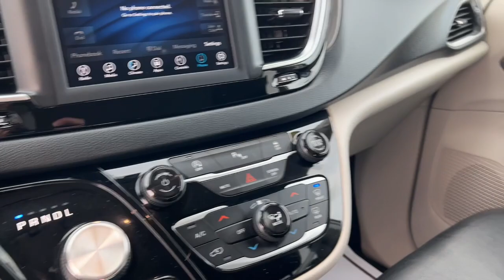2020 Chrysler Pacifica Knoxville, Pella, Oskaloosa, Pleasant Hill, Newton 650424B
Billet Silver Metallic Clearcoat Used 2020 Chrysler Pacifica Touring L available in Pella, Iowa at Pella Chevy Buick GMC. Servicing the Knoxville, Oskaloosa, Newton, Pleasant Hill, IA area.

** Alloy Wheels / Premium Wheels, ** Backup Camera, ** Cruise Control, ** Heated Seats, ** Heated Steering Wheel, ** Keyless Entry, ** Keyless Start, ** Leather Seats, ** Stability Control, ** Steering Wheel Controls, ** Third Row Seating / 3rd Row Seating.At Pella Motors our vast selection of Pre-Owned vehicles along with competitive pricing and financing options equals great deals and savings for you!Recent Arrival! 2020 Chrysler Pacifica Touring L Billet Silver Metallic Clearcoat 2020 Chrysler Pacifica 4D Passenger Van Touring L 3.6L V6 24V VVT 9-Speed 948TE Automatic FWDAs the owner of Pella Motors, Craig Ford strives to be an active member of the surrounding communities and is constantly active in different community events. Pella Motors is a family owned dealership, which is shown in our small town atmosphere at the dealership. Craig is a Veteran of the U.S. Army and proudly supports our troops and veterans.